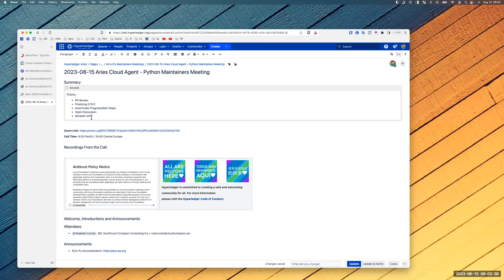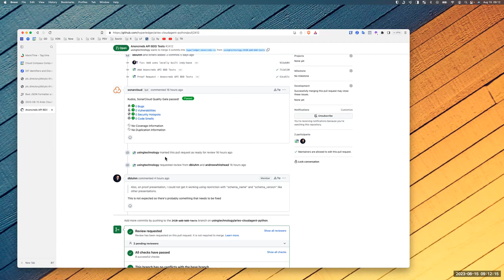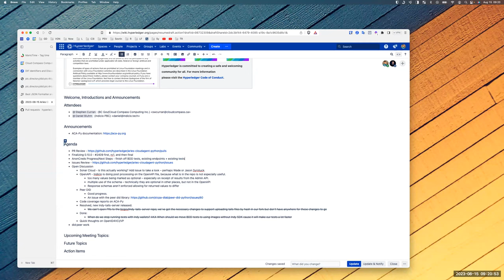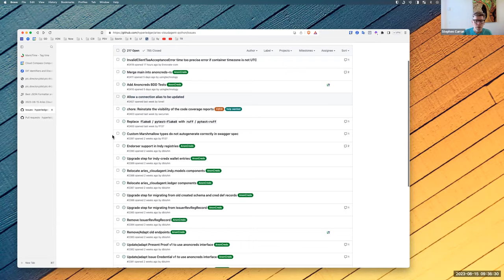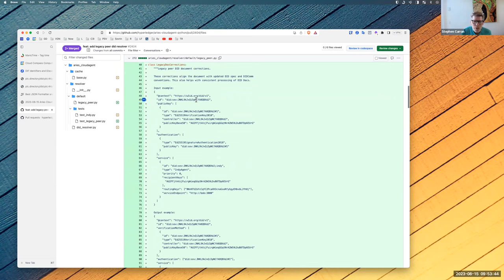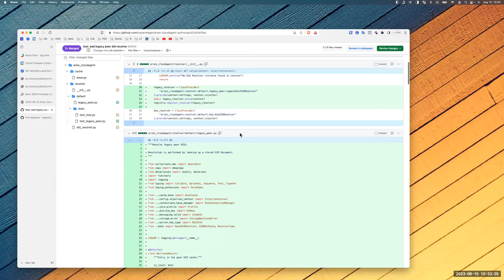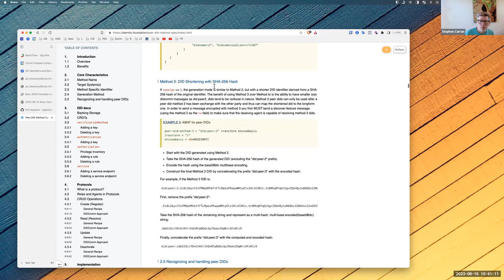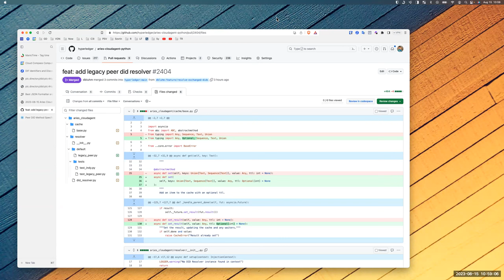2023 08 15 Aries Cloud Agent Python Maintainers Meeting